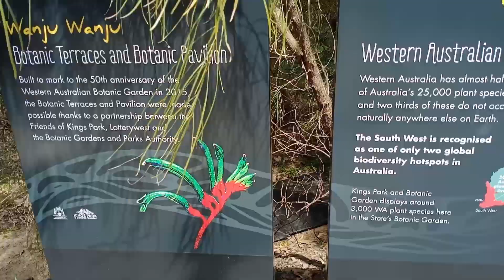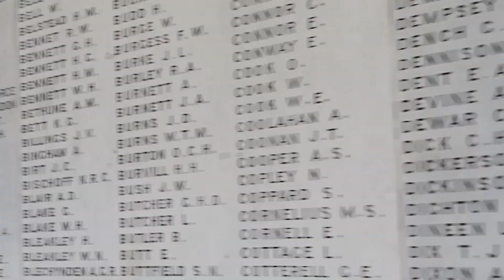வணக்கம் from Australia | Kings Park and Botanic Garden | Perth City | ‎@VIEWGUN வியூகன்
TAMIL

Watch it and get surprised!

Youtube Videos | Tamil HD video Viewgun

Master Research and Presented - Vishwa S
Master Design and Edited - Venkatesh A